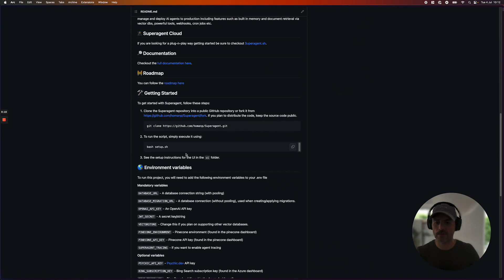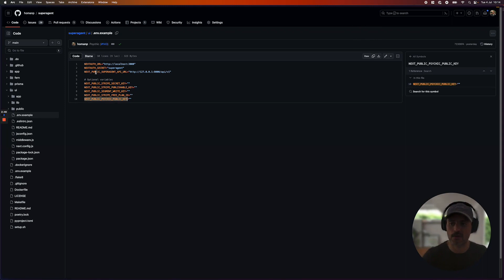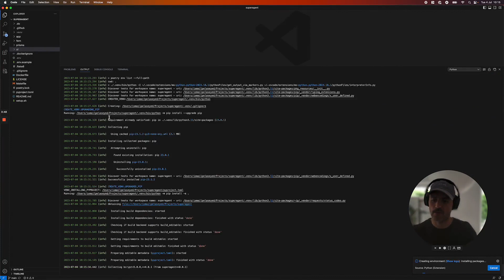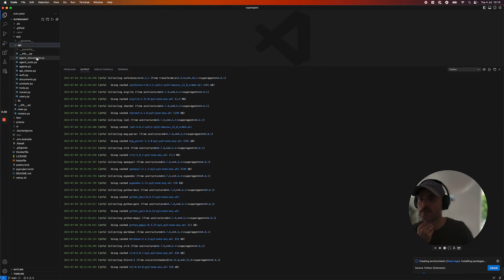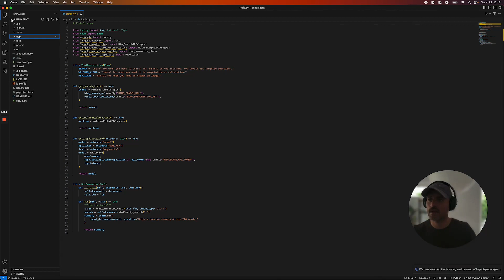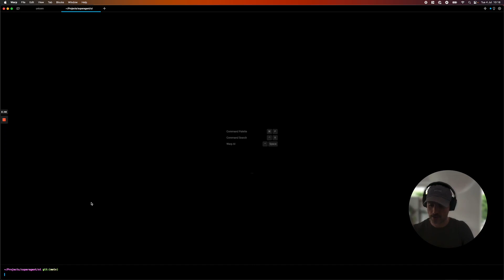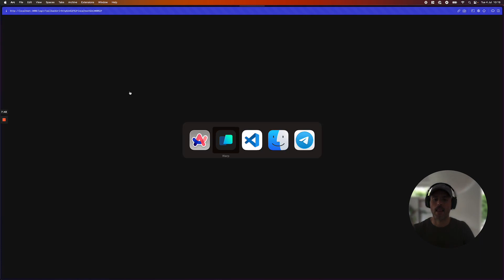How to Install SuperAgent & Run Locally on Your System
"This step-by-step tutorial will guide you through the installation process, making it easy for you to run SuperAgent locally on your system. We break down each step, ensuring you understand every part of the process.